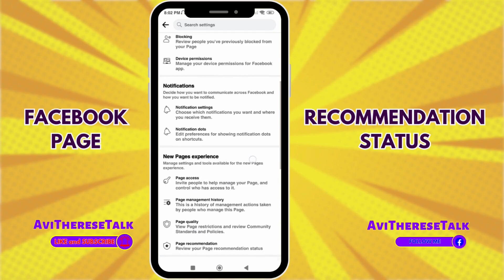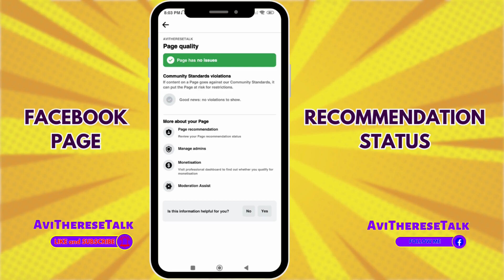How To Check Facebook Page Recommendation Status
In this video, we can check if our Facebook page is recommendable or if there is a policy issue.

C H A T with M E!

📌Y O U T U B E   T I P S   P L A Y L I S T :

📌C A N V A   T U T O R I A L   P L A Y L I S T :

📌F A C E B O O K   T U T O R I A L   P L A Y L I S T